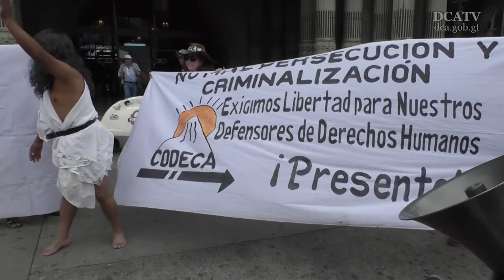“Derecho a manifestar no debe afectar el derecho de locomoción”, Ricardo Guzmán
La Constitución Política de la República de Guatemala garantiza el derecho de reunión y manifestación, de forma pacífica y sin armas, según el articulo 33, pero también, en el artículo 26, indica que toda persona tiene la libertad de entrar, permanecer, transitar y salir del territorio nacional, es decir, de movilizarse sin limitaciones.

Dos derechos que en ocasiones se disputan al momento de darse manifestaciones o bloqueos, como los anunciados para mañana por el Comité de Desarrollo Campesino (Codeca).

La referida organización convocó a un paro nacional mañana y el miércoles en no menos de 15 puntos en diversas rutas del país, esto en rechazo a la corrupción e impunidad.

Frente a ello, las autoridades del Ministerio de Gobernación activaron los protocolos de diálogo con los dirigentes de Codeca para que se respeten los derechos de los guatemaltecos sin menoscabar su derecho de manifestación.

Ricardo Guzmán, viceministro de la cartera del interior, recomendó a los lideres de las manifestaciones “no vulnerar la integridad física de ancianos, mujeres y niños”, ya que son ellos quienes están frente a los bloqueos.

Guzmán agregó que en ocasiones anteriores se han dado reportes sobre afectaciones que causan los bloqueos al limitar el tránsito de ambulancias, poniendo en riesgo, incluso, la vida de la población

Asimismo, el funcionario recomendó a los manifestantes a “evaluar bien a las personas que los acompañan para que no se genere ningún atropello o incidente por culpa de infiltrados”.

De igual forma, el Organismo Ejecutivo, por medio del portavoz, Heinz Hiemann, llamó a “respetar el derecho de manifestación, siempre y cuando se garantice la libre locomoción”.